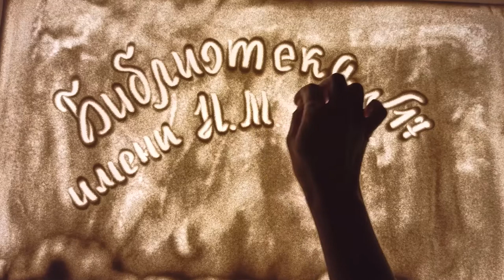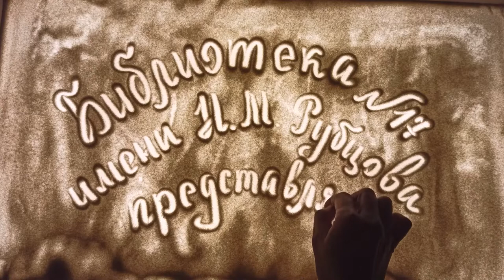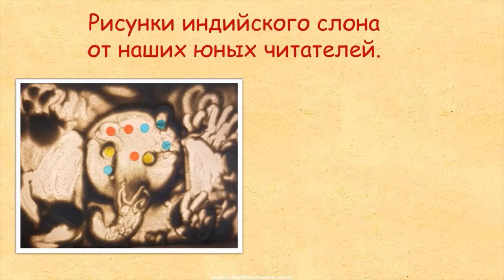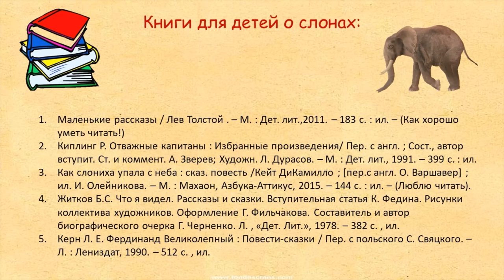Борис Житков «Про слона» (отрывок)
Песочная анимация Библиотеки № 17 имени Н. М. Рубцова округа Майская горка